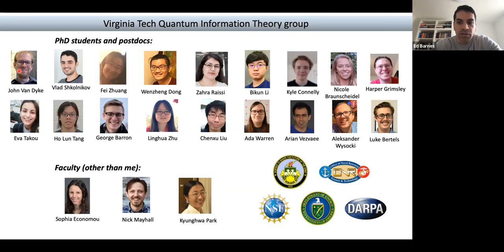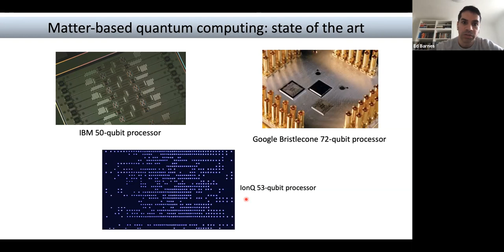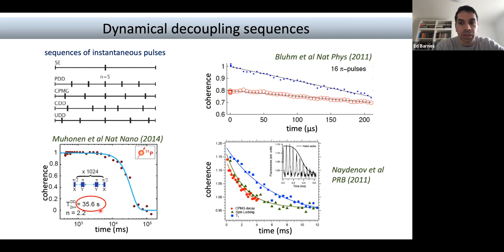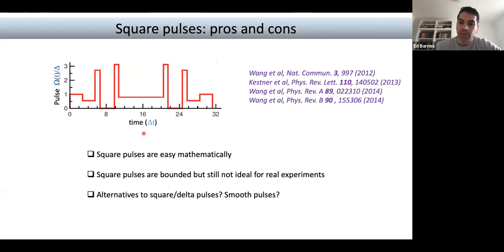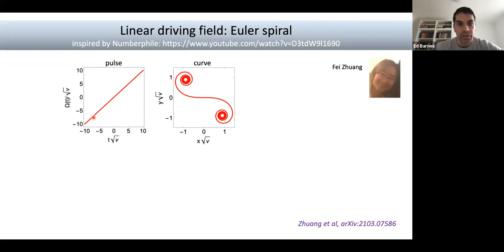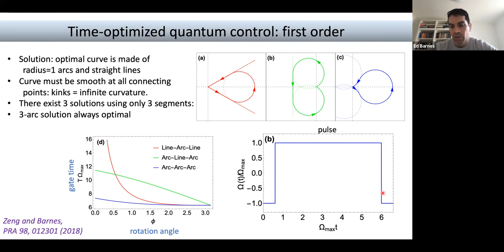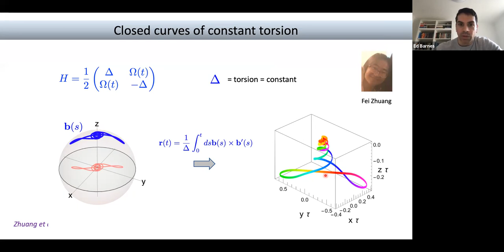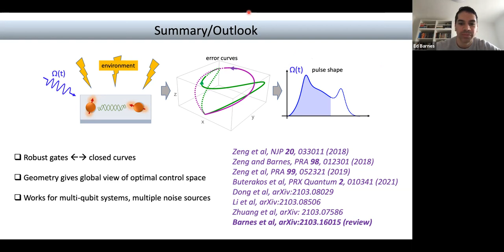Colloquium at the University of South Carolina: Professor Ed Barnes from Virginia Tech, (4/22/2021)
Colloquium at Department of Mathematics of the University of South Carolina.

Speaker: Ed Barnes

Date: 04/22/2021

Title: Noise-resistant quantum control from geometric space curves

Abstract: Future technologies such as quantum computing, sensing and communication demand the ability to control microscopic quantum systems with unprecedented accuracy. This task is particularly daunting due to unwanted and unavoidable interactions with noisy environments that destroy quantum information through decoherence. I will present a new theoretical framework for deriving control waveforms that dynamically combat decoherence by driving qubits in such a way that noise effects destructively interfere and cancel out. This theory exploits a rich geometrical structure hidden within the time-dependent Schrödinger equation in which quantum evolution is mapped to geometric space curves. Control waveforms that suppress noise can be obtained by drawing closed curves and computing their curvatures. I will show how this can be done for single- and multi-qubit systems.